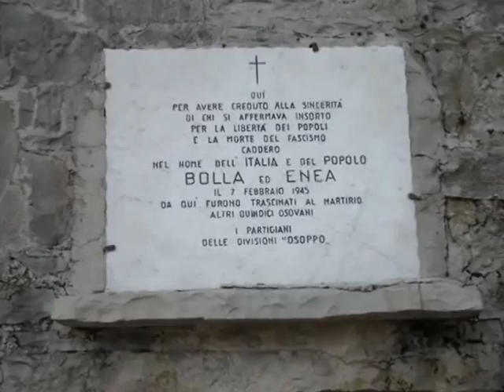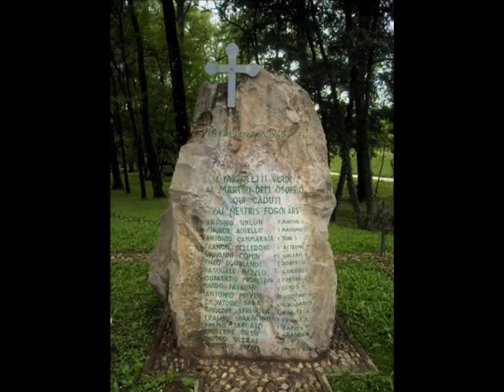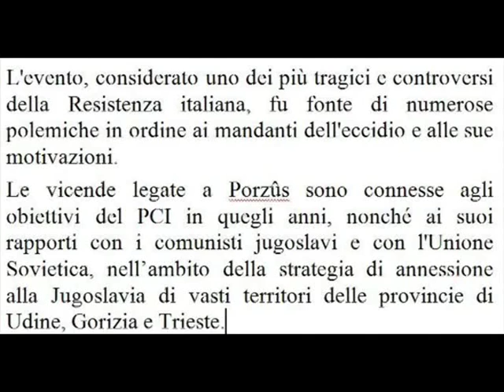Porzus e Bosco Romagno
filmato dell'evento